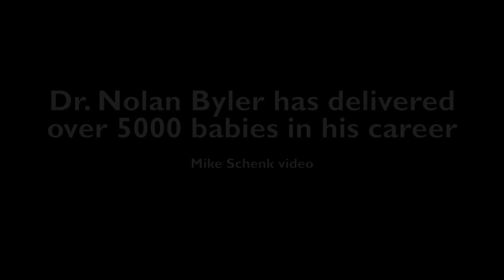Dr Nolan Byler has delivered over 5000 babies in his career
Dr. Nolan Byler has delivered over 5000 babies during his career in Mount Eaton and still practicing.